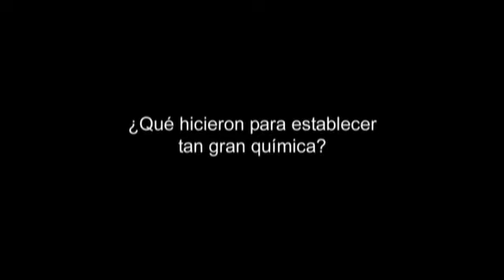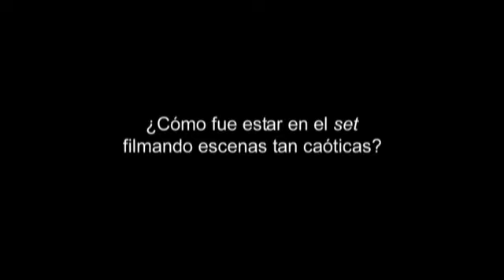Entrevista a los protagonistas de Proyecto X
Entrevista a Thomas Mann, Oliver Cooper y Jonathan Daniel Brown, protagonistas de la cinta 'Proyecto X'.